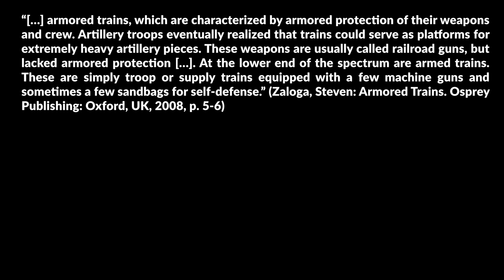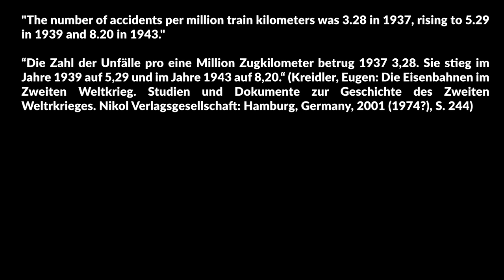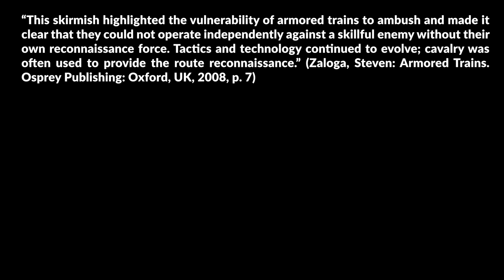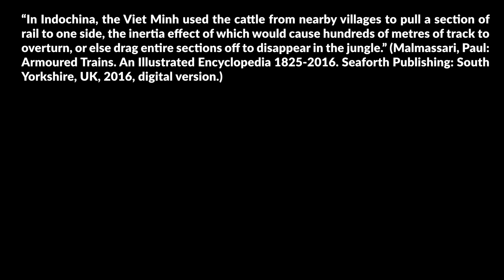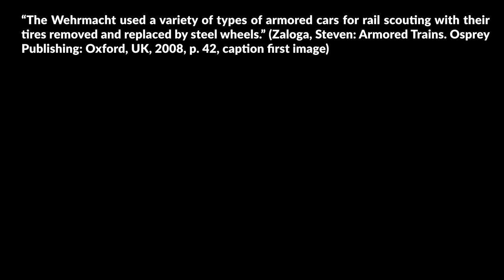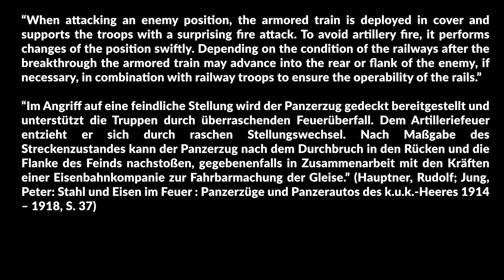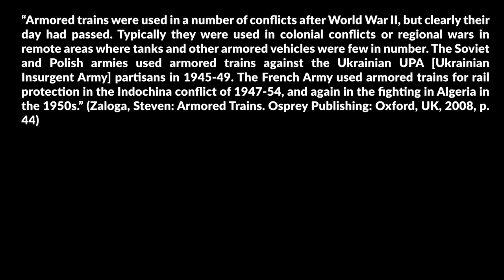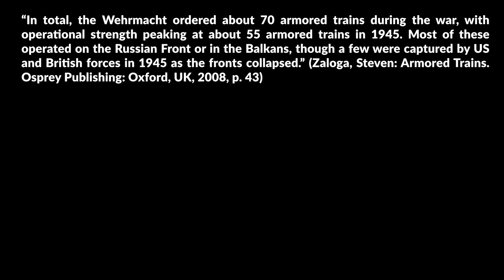Why Armored Trains?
Armored Trains saw most of their action in the 19th and 20th century particularly in the First and Second World War. Yet, the question is, why used armored trains in the first place? For this we look at the strengths and weaknesses of armored trains. Furthermore, we also cover their requirements and missions.

Cover is a modified version of: Bundesarchiv, Bild 101I-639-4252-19A / Zwirner / CC-BY-SA 3.0

» SOURCES «

Zaloga, Steven: Armored Trains. Osprey Publishing: Oxford, UK, 2008.

Sawodny, Wolfgang: Die Panzerzüge des Deutschen Reiches 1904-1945. EK-Verlag: Freiburg, Germany, 1996.

Hauptner, Rudolf; Jung, Peter: Stahl und Eisen im Feuer : Panzerzüge und Panzerautos des k.u.k.-Heeres 1914 – 1918.

Malmassari, Paul: Armoured Trains. An Illustrated Encyclopedia 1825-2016. Seaforth Publishing: South Yorkshire, UK, 2016.

BArch, RH 1/1217: OKH: H.Dv. 130/20: Führung des Grenadier-Regiments. Verlage „Offene Worte“, Berlin, Germany, 21. März 1945.

Ask Historians: What is the Point of Armored Trains

Kreidler, Eugen: Die Eisenbahnen im Zweiten Weltkrieg. Studien und Dokumente zur Geschichte des Zweiten Weltrkrieges. Nikol Verlagsgesellschaft: Hamburg, Germany, 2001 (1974?).

Gottwaldt, Alfred B.: Heeresbahnen im Zweiten Weltkrieg 1939 bis 1945. Transpress Verlag: Stuttgart, Germany, 2018.